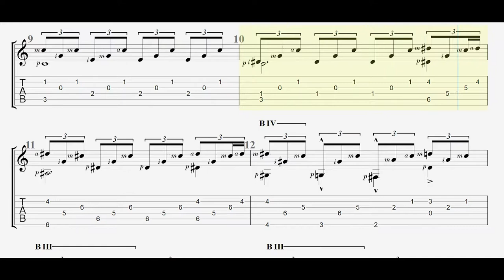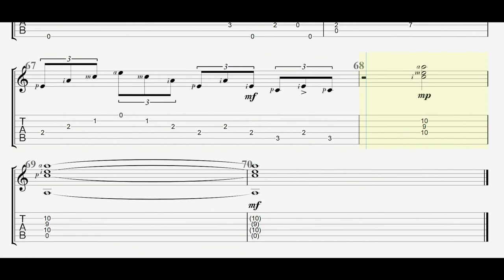Moon Light Sonata | Ludwig Van Beethoven (1770 - 1827) | Guitar Classic Tab - Full HD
Learn Guitar Moon Light Sonata | Ludwig Van Beethoven (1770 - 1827) | Guitar Classic Tab